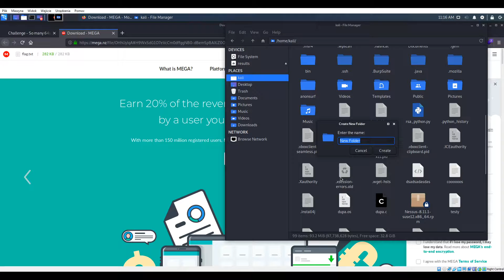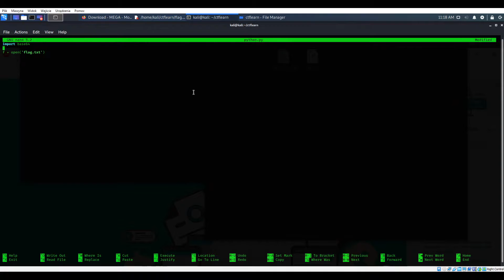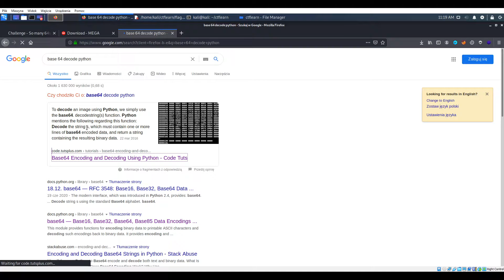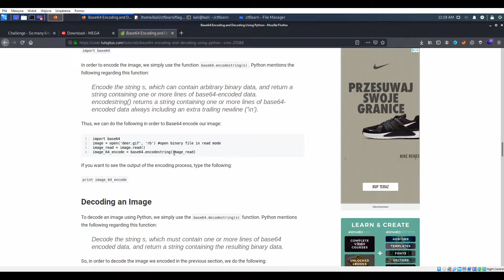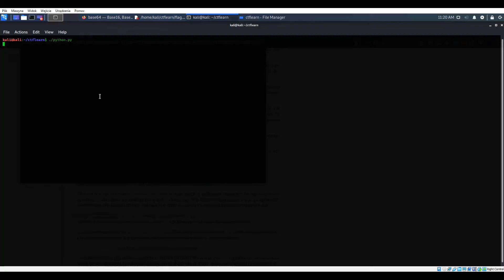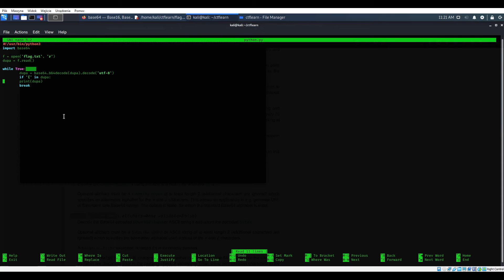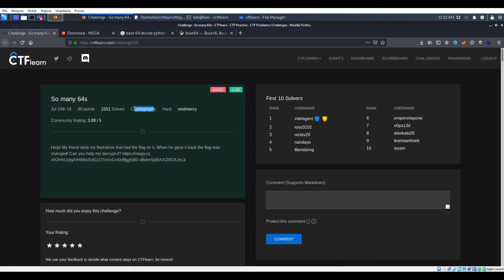CTFlearn #037 So many 64s